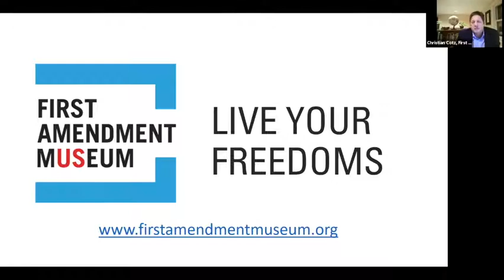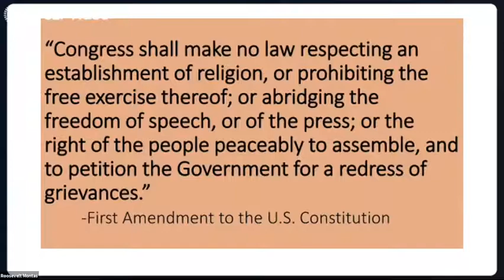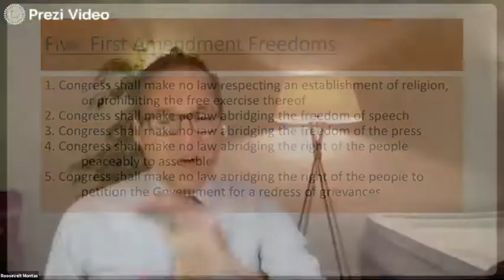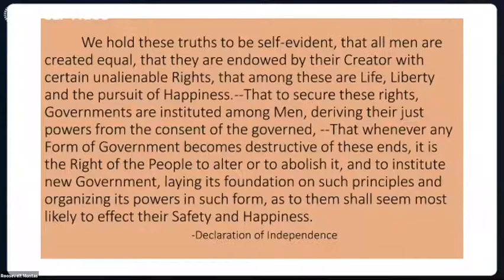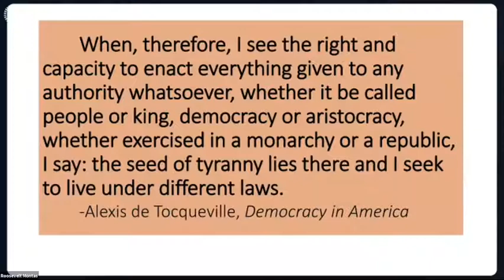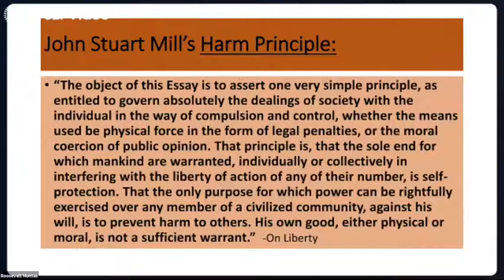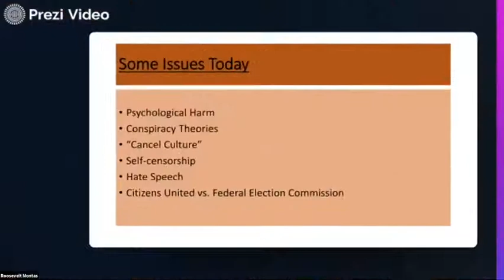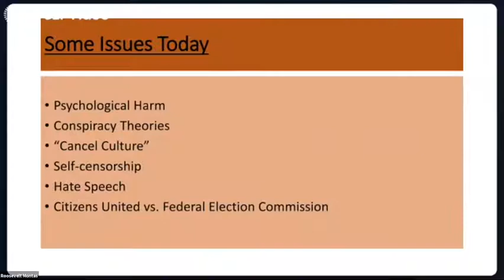Freedom of Speech with Roosevelt Montás, Columbia University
Part of the Online Lecture Series: The Five Freedoms

The more freely a society can express itself, the more knowledge it gains and the more creative it can be. Benefits to be gained by free speech can be both political and non-political. Core political speech is one of the most protected types of speech. Benefits of non-political speech include the advancement of knowledge and the arts. Over time, the meaning of “speech” has been broadened to include many other forms of nonverbal expression.

This series is proudly hosted by James Madison's Montpelier, The Center for Civic Education, and the First Amendment Museum.